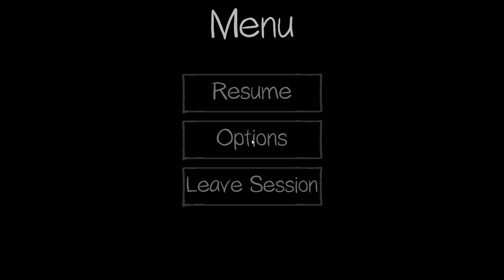HOW TO HUNT GHOSTS 101 - PHASMOPHOBIA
Today I played Phasmophobia which is a ghost hunting game that is fun but scary at the same time. I never thought I was gonna be scared of this game but once I started playing I couldn't have been more wrong

I also try to stream multiple times a week. Make sure to check out my twitter to find out when I will be live next